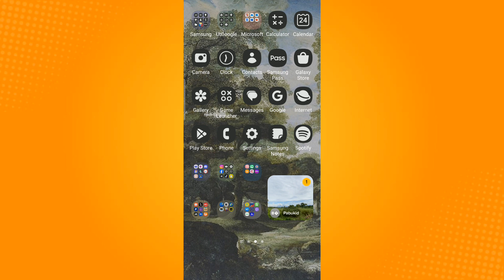How To Remove Your Public Profile On Snapchat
Learn‎‎‏‏‎ ‎How To Remove Your Public Profile On Snapchat

In this video I will show you‏‏‎ ‎how to remove your public profile on snapchat